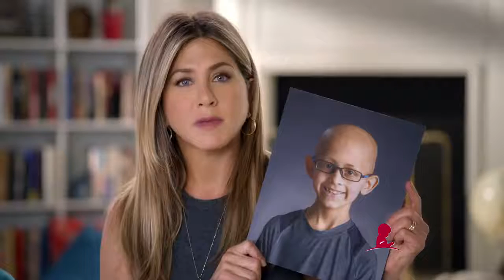Join Jennifer Aniston in supporting St Jude this holiday season